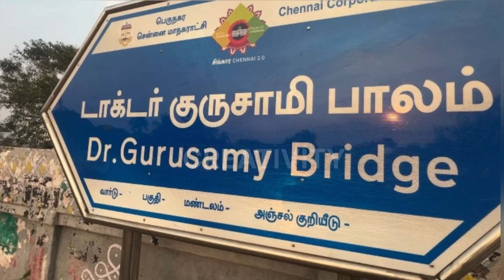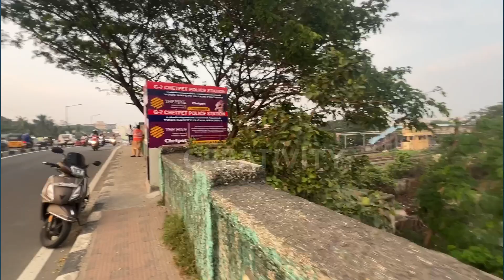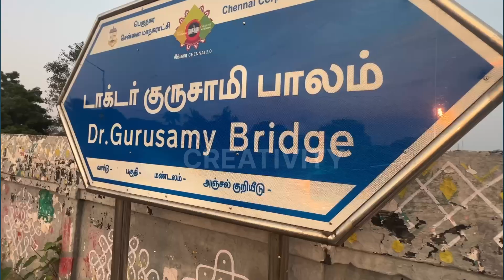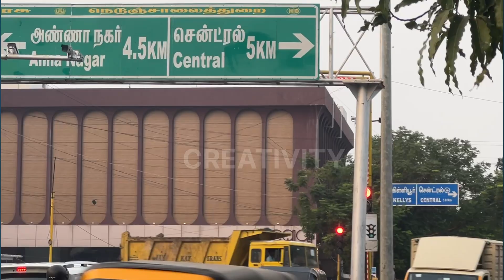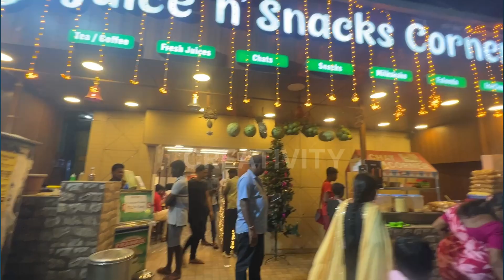Chennai CHETPET ஒர் வீவ்